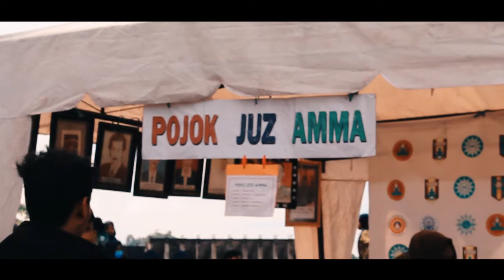SMA MUHAMMADIYAH TARAKAN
By:
Jefrin Saputra
Darlan muhammad
Adit hardiyan
ardani saputra